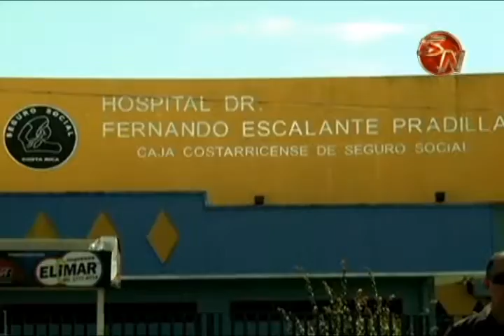JUNTA DE SALUD